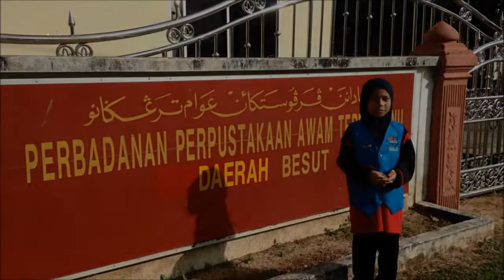AWANIJr: Merdeka di perpustakaan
Merdeka Di Perpustakaan merupakan video yang memaparkan tentang program merdeka yang dianjurkan oleh Perpustakaan Daerah Besut yang bertempat di Kampung Raja, Besut. Program tahunan ini mendapat sambutan yang amat menggalakkan dari sekolah-sekolah yang berhampiran. Antara acara yang dipertandingkan adalah nyanyian lagu merdeka, mewarna dan pakaian kreatif. Siti Khairun Nisrin Mohd Nadzri 8, wartawan Bayu Tv SK Kuala Besut 11 ada laporannya.